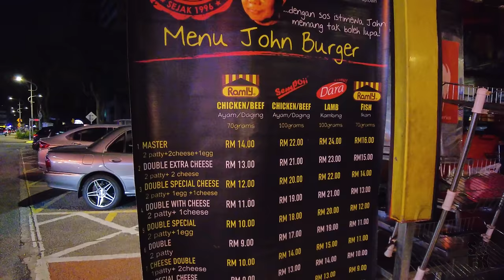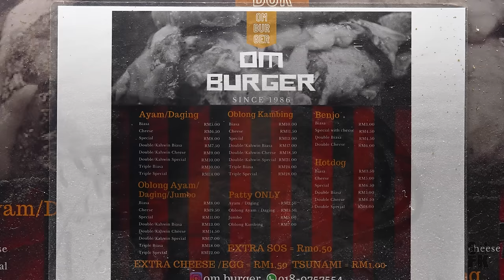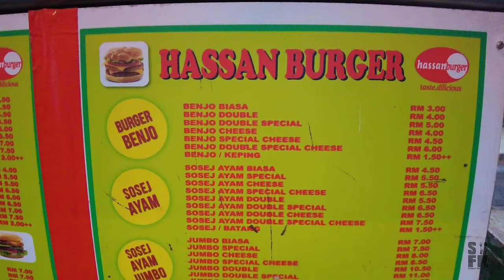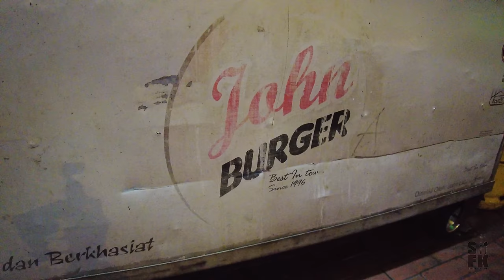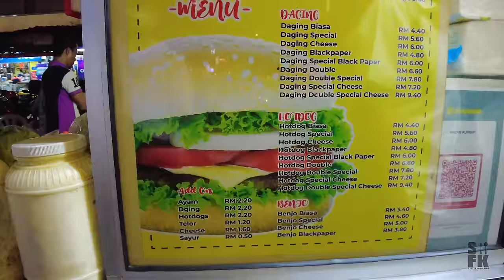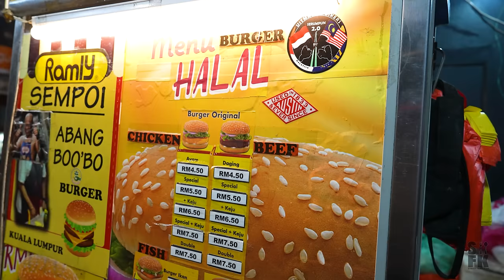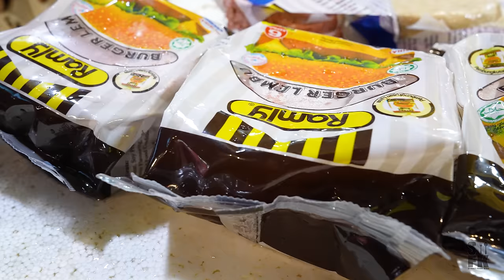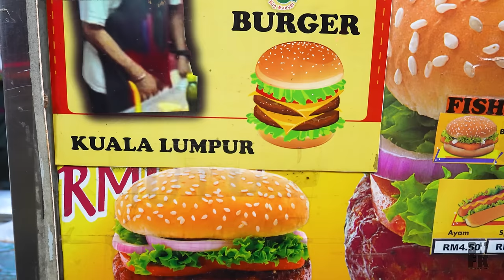Best 5 STREET BURGER in Kuala Lumpur, Malaysia | The ultimate RAMLY BURGER | Street food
Let us introduce you to the Best 5 Ramly burger in Kuala Lumpur, the capital of Malaysia!
Ramly Burger is a local Malaysian burger that is Halal certified.
Ramly Burger is served in a mobile food cart and is one of Malaysia's most popular street foods.
Even though the same patty is used, each food stall has its own production method and ingredients.

Sometimes people say McDonald's is better than Ramly burger. But they are completely different genres.
Ramly burger is a street burger, where you can enjoy talking with the owner at the stall and have a warm interaction with them.

'Ramly Food Processing was founded in 1984 by the husband and wife team of Dato’ Dr. Haji Ramly Mokni and Datin Hajjah Shala Siah Abdul Manap.'

00:00:47 Brader John Burger
Jalan SS 21/58, Damansara Utama, 47400 Petaling Jaya, Selangor
8pm–2am

00:08:35 OM Burger
7-11, Jalan Ayer Kerja Lama, Ukay Heights, 68000 Ampang, Selangor
8pm–1am

00:16:20 Hassan Burger
9, Jalan Wawasan 2/3, Bandar Baru Ampang, 68000 Ampang, Selangor
7pm–12am

00:21:53 John Burger
27, Jalan Thambipillay, Brickfields, 50470 Kuala Lumpur, Wilayah Persekutuan Kuala Lumpur
7pm–2am

00:27:32 Burger Abang Boo'bo
31, Jalan Tun Tan Cheng Lock, City Centre, 50000 Kuala Lumpur, Wilayah Persekutuan Kuala Lumpur
8pm–3am